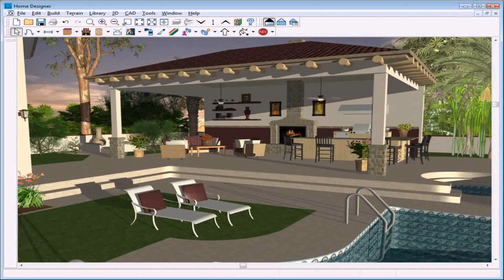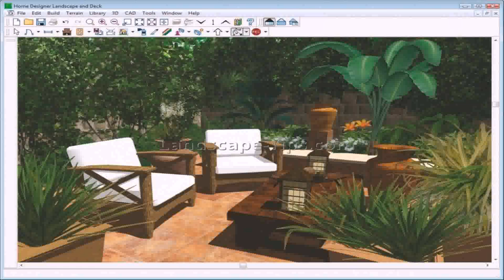Home Outdoor Design Software (see description)